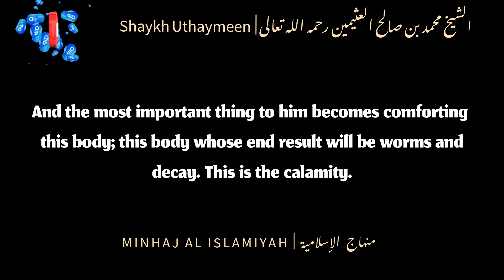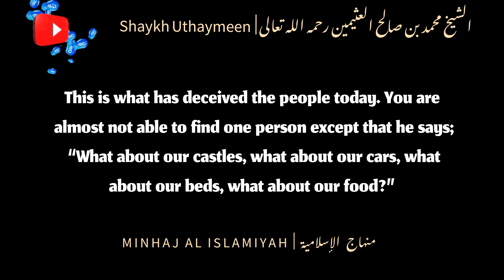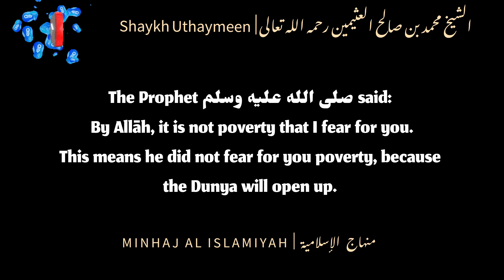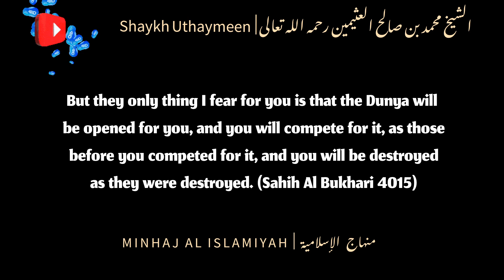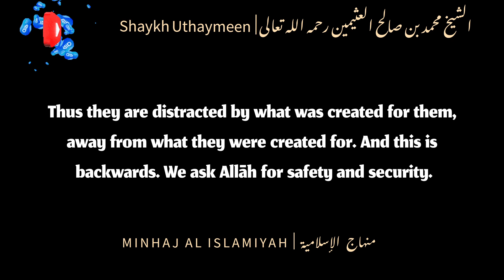You must utilize wealth like you utilize the bathroom | Sh Uthaymeen